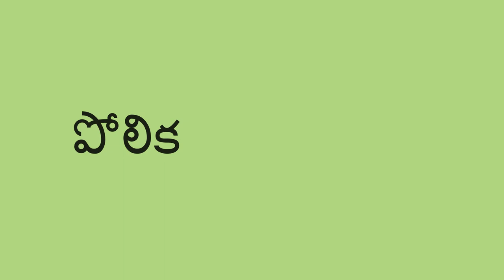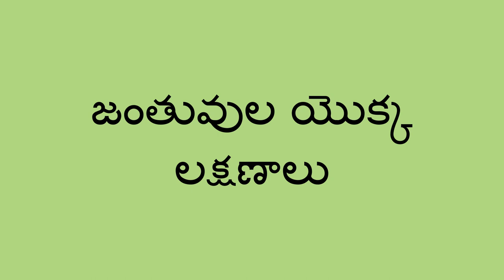జంతువుల మధ్య పోలికలు మరియు తేడాలు - Comparing Animals (Telugu)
ఈ పాఠ్యఅంశం  లో  పిల్లలకు జంతువుల మధ్య సామ్యాలు మరియు భేదాల  గురించి నేర్పడంలో సహాయ పడవచ్చు . ఎప్పుడయితే మీరు రెండు వేరు వేరు జంతువులను చూస్తారో ,అప్పుడు మీరు పిల్లలను వాటి మధ్య పోలికలు మరియు తేడాలేంటని అడగ వచ్చు.

జీవితం కోసం బోధన అనేది ఒక ప్రపంచ ఉద్యమం, దీని ద్వారా  మన పిల్లల ఉన్నత విద్యాభ్యాసానికి మరియు ప్రపంచానికి  నమ్మకం కలిగించడానికి  ప్రజలంతా వాళ్ల జ్ఞానాన్ని పంచుతున్నారు.

Telugu translation by Kavitha Madanambedu and Jyothsna Tamtam. Narration by Vineeta Verma.

In this activity, you can help a child learn about animals by comparing them. When you see two different kinds of animals, you can ask the child how they are alike, and how they are different.